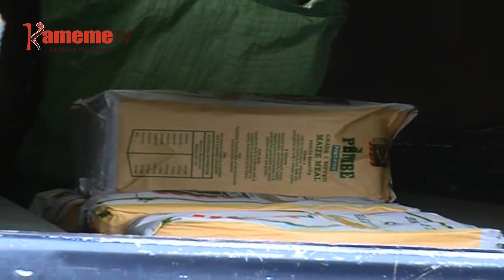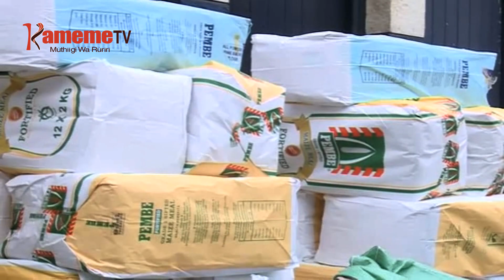Utana wa borithi Kiambu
Ruhonge rwa borithi kaunti ini ya Kiambu niruheanite uteithio wa irio kuri akenya aria ahatiririku makiria akuru kuria bamiri 520 megukorwo makigunika na uteithio ucio.

Komanda wa borithi kaunti ini iyo akiuga mekite uguo thutha wa kuona akenya aingi uria marathinika ni kwaga gia kuria na oho ari ta njira ya kumatia ndugu gatagati ka borithi na muingi.